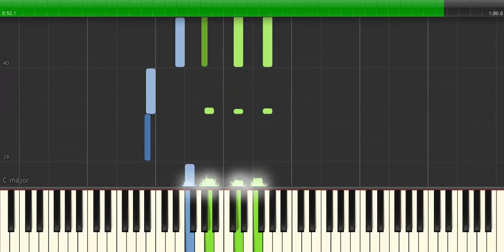Akkort - Qarmoniya - Qubanin ag almasi - Tutorial Piano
Qubanin Ag almasinin Akortlari orgenmek isteyenler ucun.